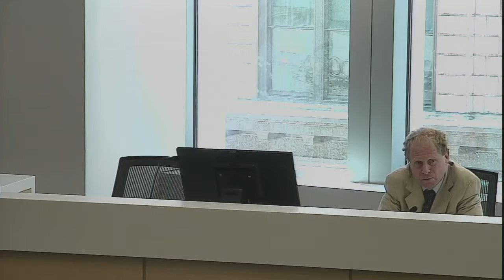2016.07.12 Public Safety & Justice Affairs Committee Meeting